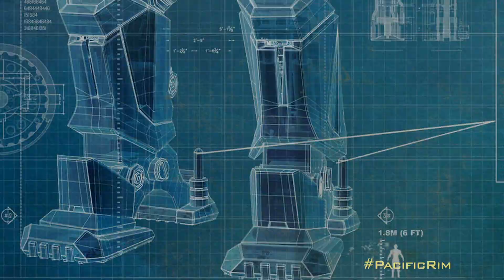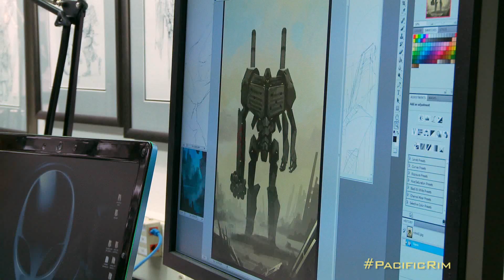Pacific Rim - Fragment: Jaeger Mech Warriors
W KINACH OD 12 lipca 2013

Kiedy rzesze potwornych istot, znanych jako Kaiju, zaczęły wyłaniać się z wód oceanu, wybuchła wojna, która mogłaby pochłonąć miliony istnień i na lata pozbawić ludzkość jej zasobów. Aby pokonać gigantyczne Kaiju, wynaleziono specjalny rodzaj broni: olbrzymie roboty o nazwie Jaegers, sterowane jednocześnie przez dwóch pilotów, których umysły zostały uwięzione w moście neuronowym. Niestety, nawet Jaegersi okazują się niemal bezbronni w obliczu bezwzględnych Kaiju. Na progu klęski, siły broniące ludzkości mają tylko jedno wyjście - zwrócić się o pomoc do dwóch wątpliwych bohaterów, byłego pilota (Charlie Hunnam) i niedoświadczonego stażysty (Rinko Kikuchi), którzy mają połączyć siły, aby pokierować legendarnym, pochodzącym z przeszłości, pozornie przestarzałym Jaegerem. Wspólnie stają się ostatnią nadzieją ludzkości w obliczu narastającej apokalipsy.